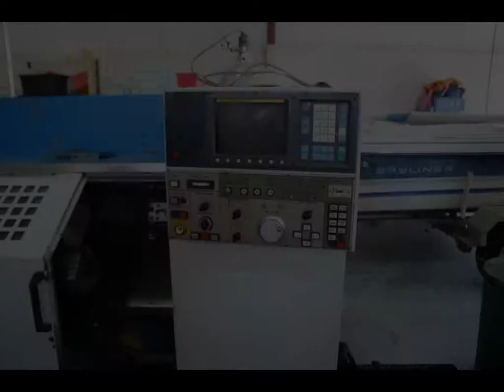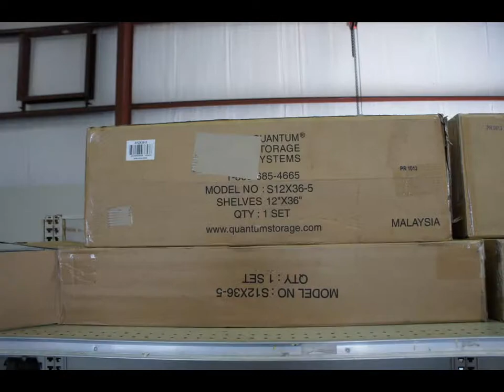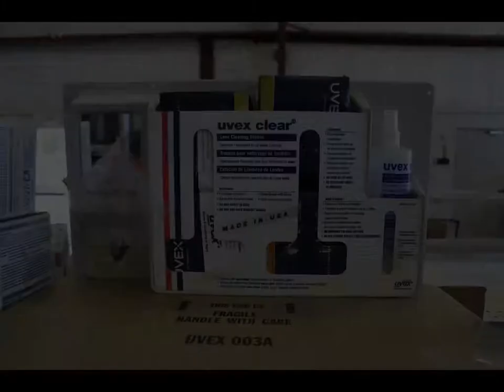SHORT NOTICE AUCTION MACHINE SHOP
COMPLETE LIQUIDATION OF MACHINE SHOP IN LABELLE FLORIDA AT 1080 COMMERCE DR.